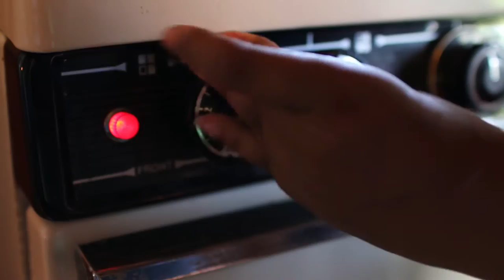Dragonfly Forest: Cooking with the Explorers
The Explorers program is designed to support teens through the difficult transition to adulthood. Classes such as cooking, clear communication, organization skills, and more help children and young adults 13- early 20's who are ready to create resumes, or practice interviewing for jobs.

VIDEO DETAILS »

Camera⎥Canon 70D, Sigma 30mm lens
Editing Software⎥Adobe Premiere Pro
Background Music | Only Knows by Broke For Free